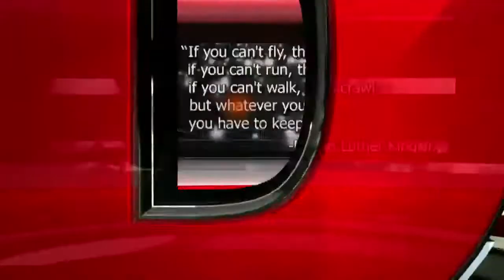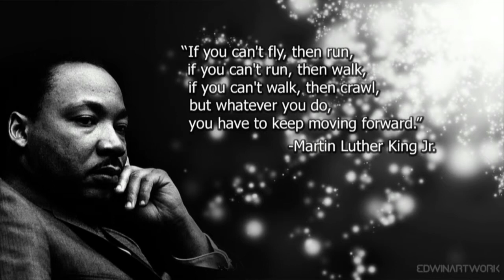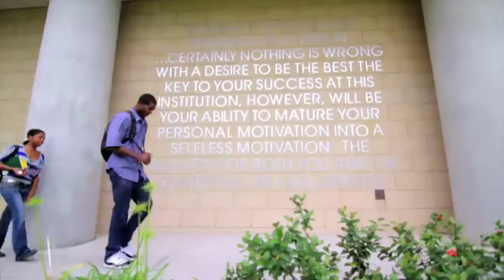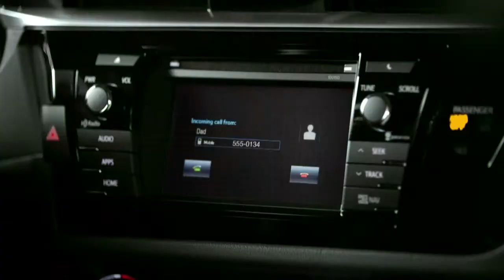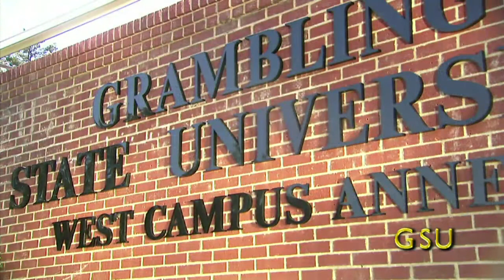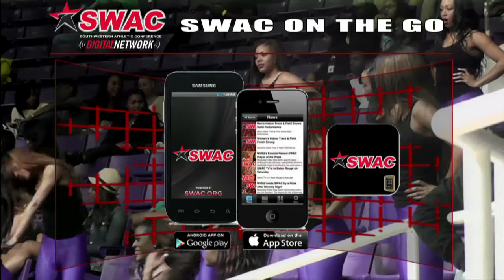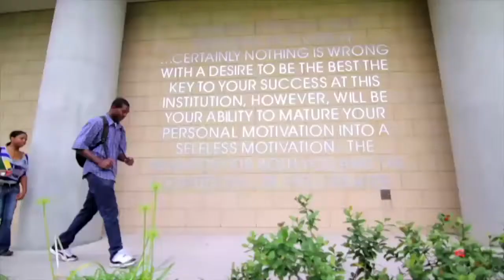SWAC Digital Network Grambling State at Prairie View MBB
SWAC Digital Network Grambling State at Prairie View MBB- Jan. 19 2015